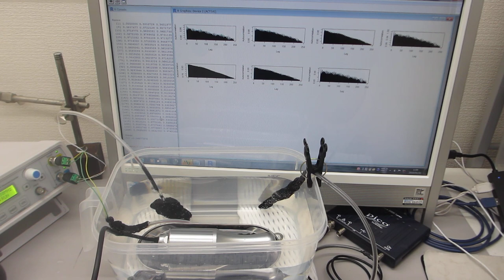超音波プローブによる、音響流制御実験 Ultrasonic-labo（超音波システム研究所）